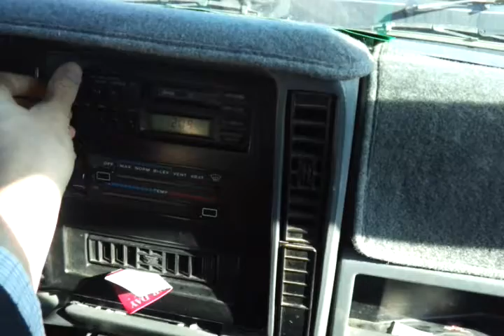Sara on Dennis Prager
I didn't get her question on here but she asked him if she should have another kid.